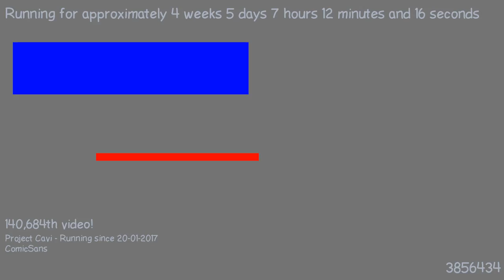1487826980 - Webdriver Cavi - H2